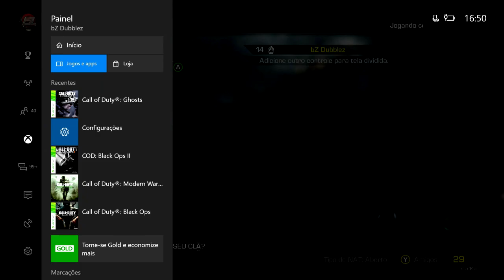GHOSTS RETROCOMPATÍVEL NO XBOX ONE?! WTF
Não cara, que loucura